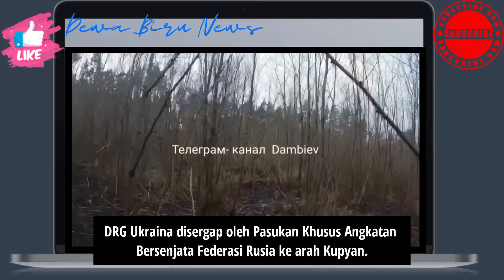RUSIA VS UKRAINA‼️DRG Ukraina disergap oleh Pasukan Khusus Federasi Rusia ke arah Kupyan.